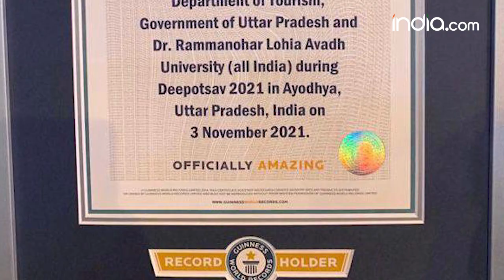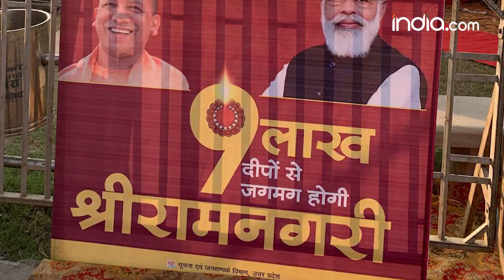Ayodhya Deepotsav 2021 World Record of Diya: जगमगा उठी अयोध्या बनाया वर्ल्ड रिकॉर्ड | Ayodhya Diwali